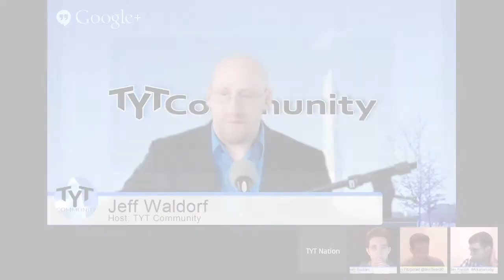Pat Robertson: Obama's Climate Change Agenda Will Destroy America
On the 700 Club Pat Robertson argued against action on climate change specifically targeting the Obama administration's supposed 'war on coal by making the argument that if we don't burn coal, India and China will. Our panel discusses.

TYT Community is proud to be a part of the TYT Network. Our show features every day people,Young Turks fans, Progressives, and TYT Network Hosts talking about important social, economic, environmental and political issues.

If you want to be on TYT Nation, send us your clips

Title: Lino Rise -- Intro Tibet